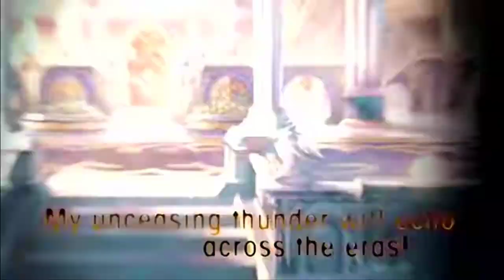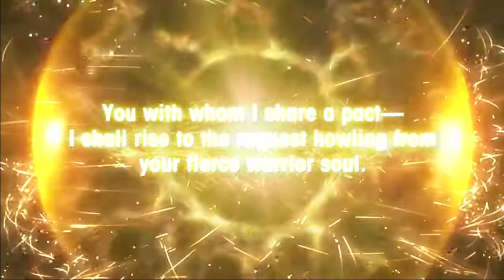The next gala banner dragon is Thor! Dragalia Lost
Wokey looks at the new Gala unit coming to dragalia! Along with the two dudes from Good Omen and Hildr from Fate/Grand Order